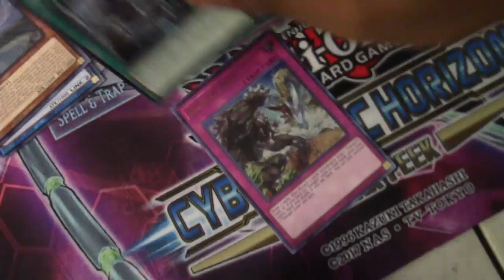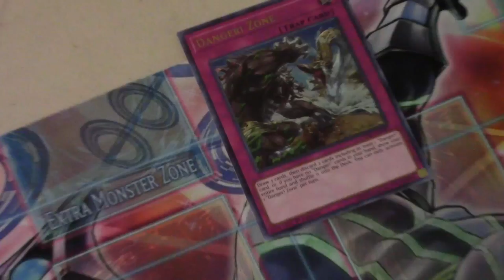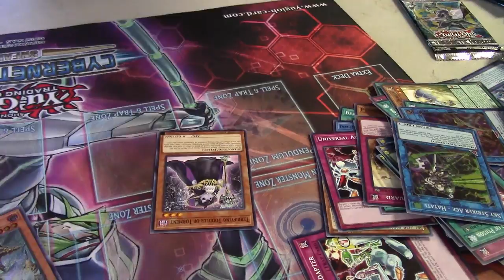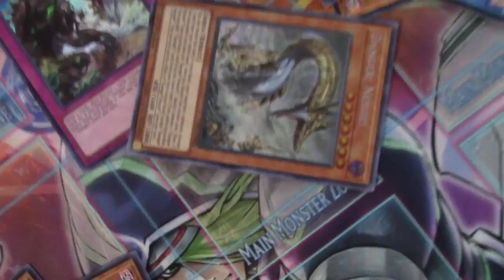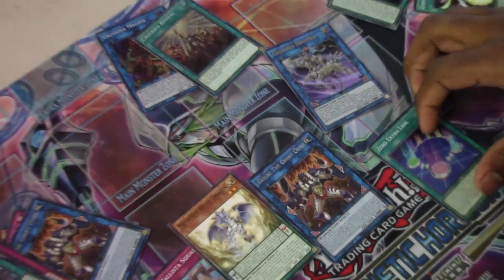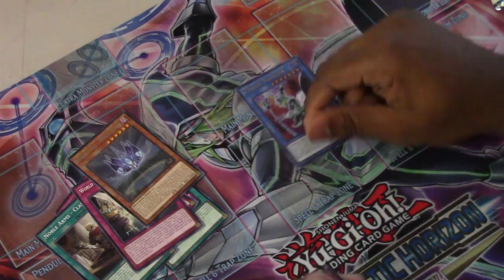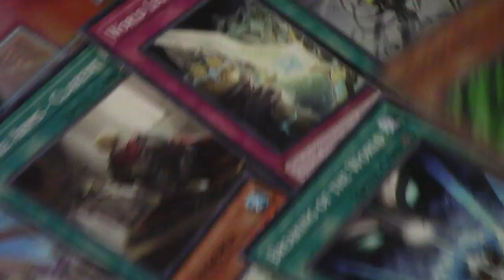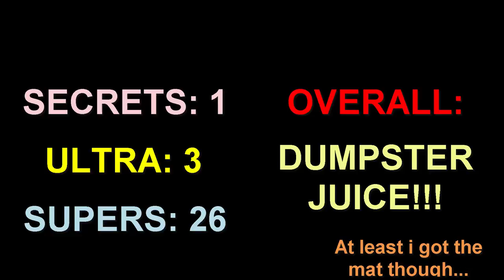Cybernetic Horizon Sneak Peek!!!